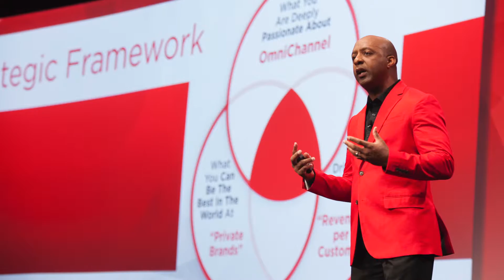Marvin Ellison: Hooks Institute 2016 Gala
The inspirational life of Marvin J. Ellison, JCPenney CEO and University of Memphis Alumnus. See Ellison's journey from the small town of Brownsville, Tennessee to become one of Fortune Magazines Top 50 Greatest Leaders!